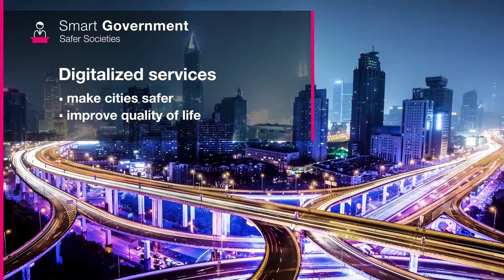Discover the Edge - Smart Government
Slimme, genetwerkte IT- en communicatietechnologieën kunnen openbare instellingen ondersteunen om hun taken efficiënter uit te voeren. Een voorbeeld hiervan is de monitoring van intelligente systemen voor straatverlichting die snel pieken en andere problemen kunnen rapporteren en die kunnen worden geoptimaliseerd. Andere nuttige toepassingen zijn de controle van de luchtkwaliteit en videobewaking. Edge Data Centers versnellen de gegevensverwerking. Dit betekent dat de informatie sneller beschikbaar is en de reactietijden worden verkort. Op die manier kunnen politie en overheid een betere openbare veiligheid garanderen.